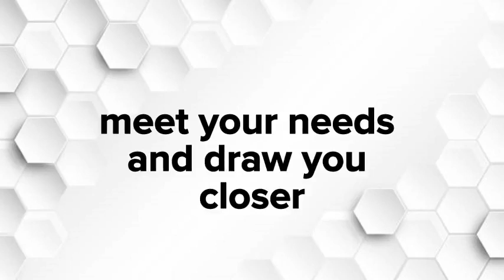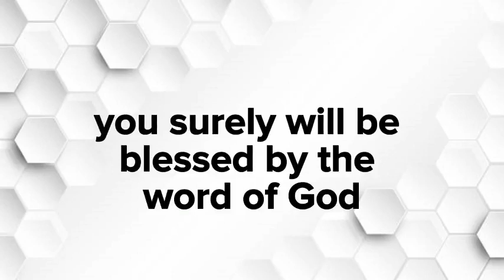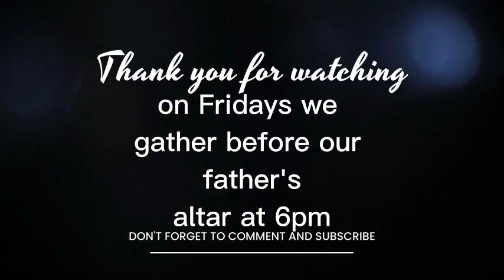Living Manna | Receiving The Man Of God Part 2 | Pastor Bernard Arde-Acquah